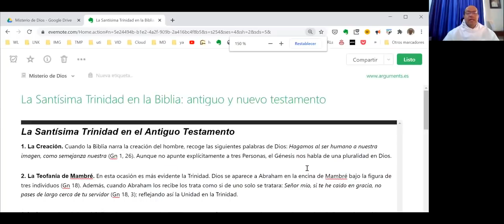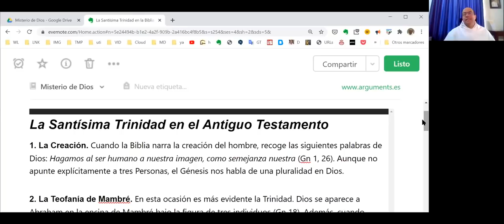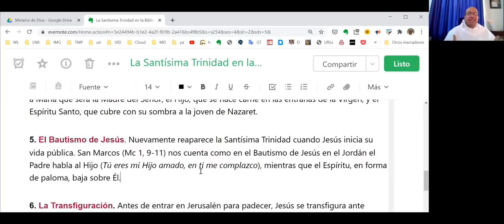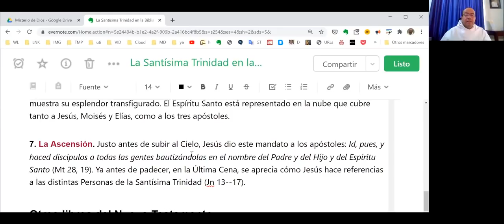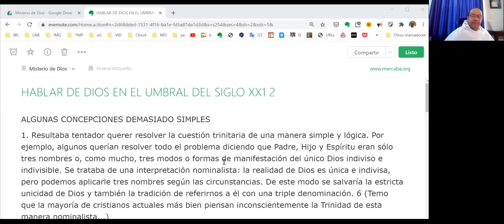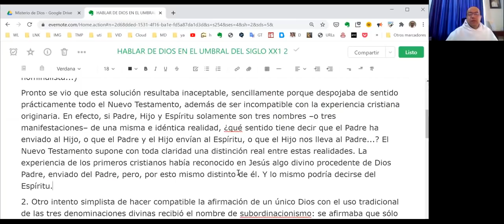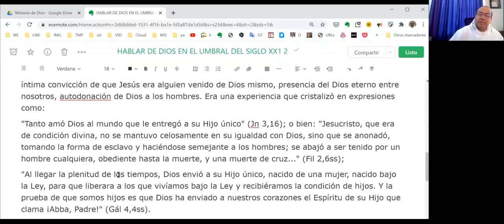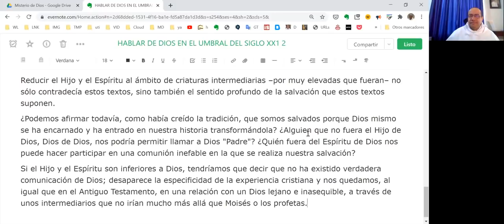Misterio de Dios - 05 - Fuentes bíblicas del tratado trinitario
¿Hasta qué punto los textos de la Biblia, particularmente los del Antiguo Testamento, anunciaban o preparaban el conocimiento del Misterio de la Santísima Trinidad?